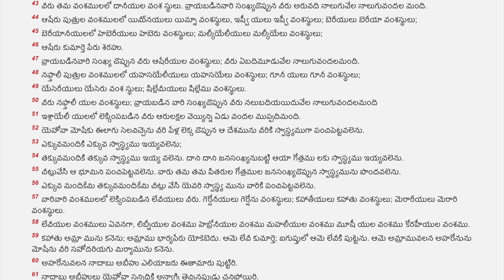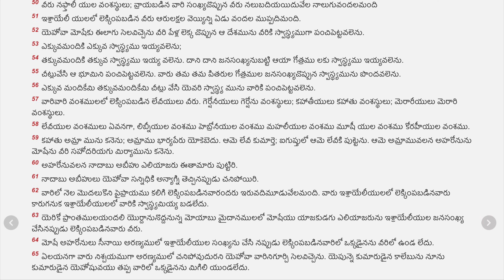26 సంఖ్యాకాండము - Numbers Telugu Bible with Verses || Chapter 26mp3 ||Stand Perfect In Christ